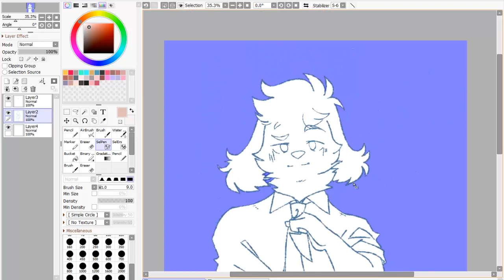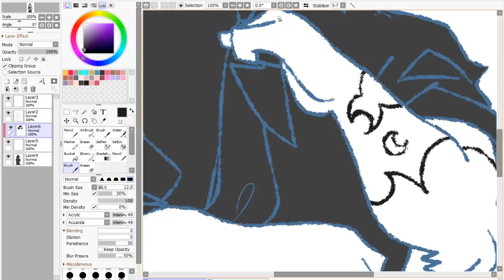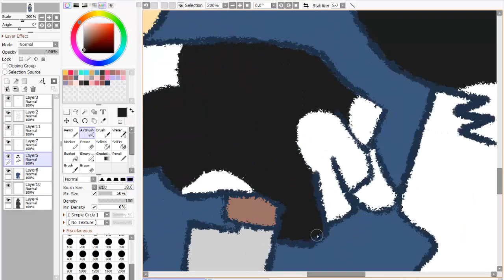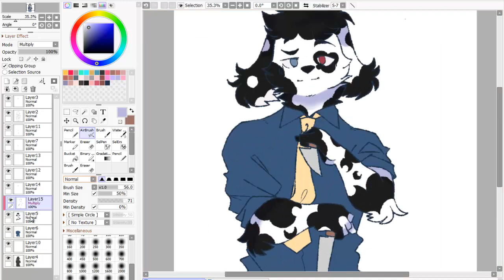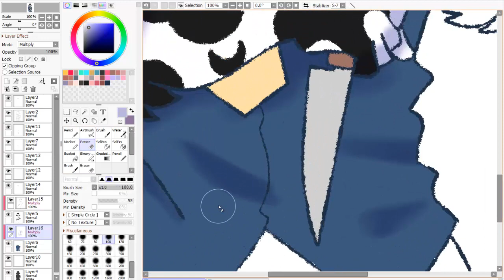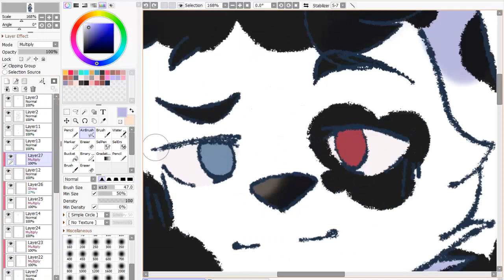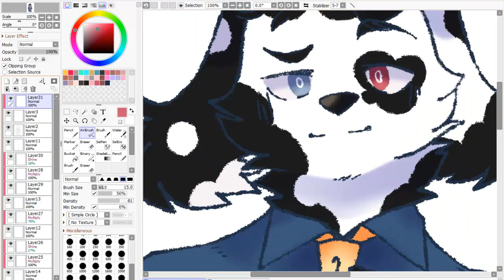|Speedpaint| Hey, No estoy loco | Voice on | SANGRE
Este es un RE dibujo de Enero de este año y de de Diciembre

Es un caracter propio, se llama Jozu, y ahí termine uvu

PS: Mi voz da asco u,w,u